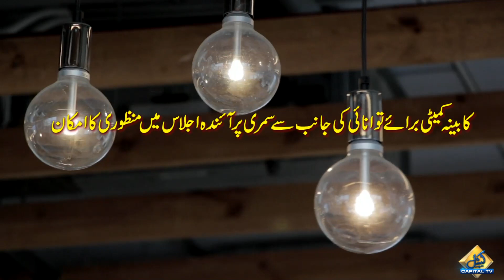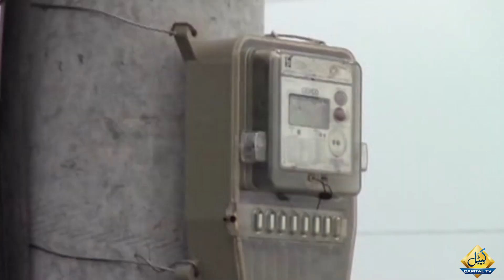Pakistan likely to end free electricity for Discos and Gencos Officers